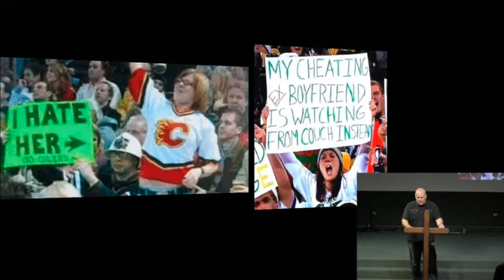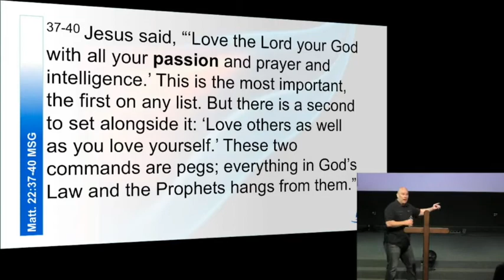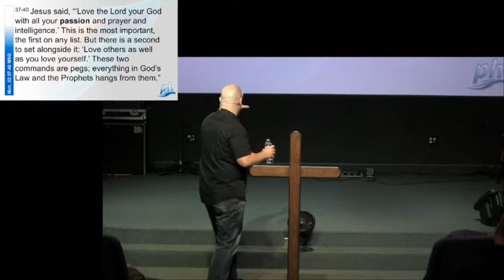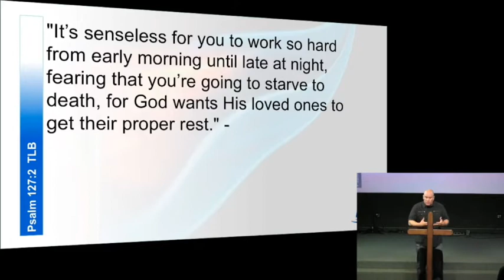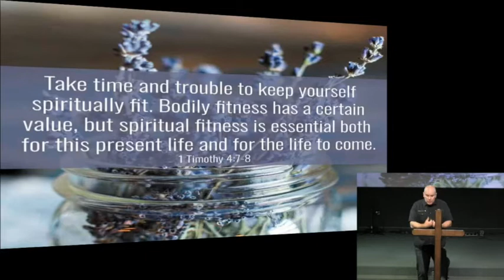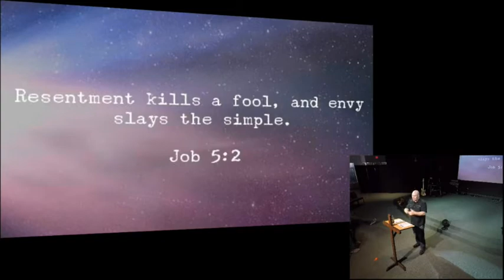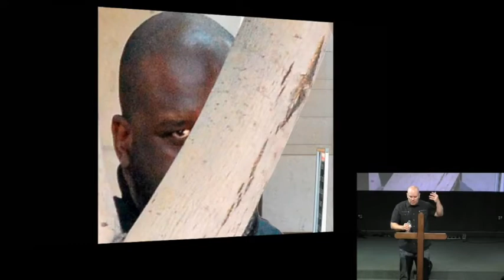Jan. 5th, 2020: "Reignite Your Passion (Part 1)" by Pastor Matt Mitchell